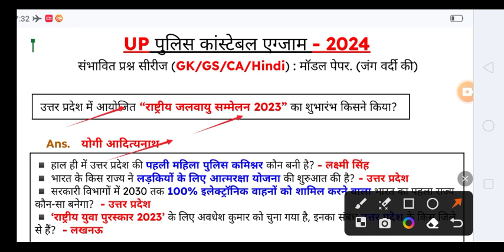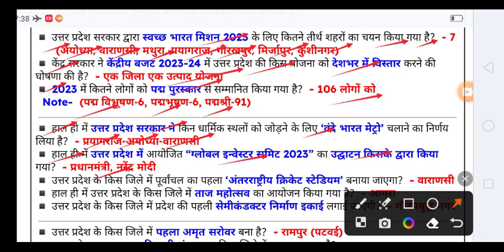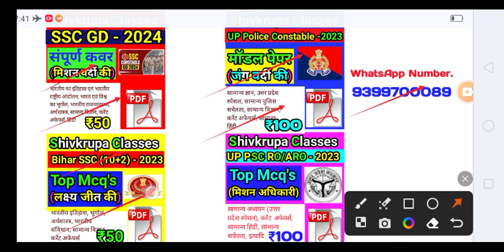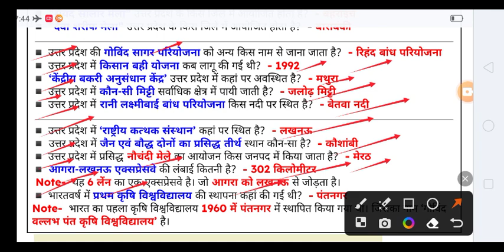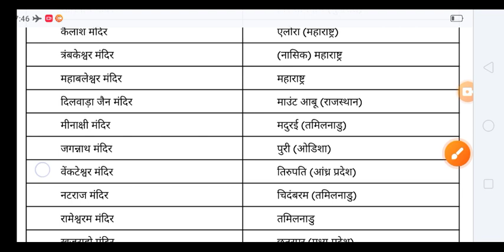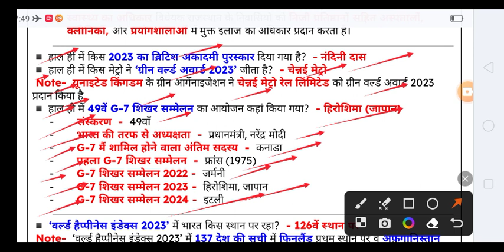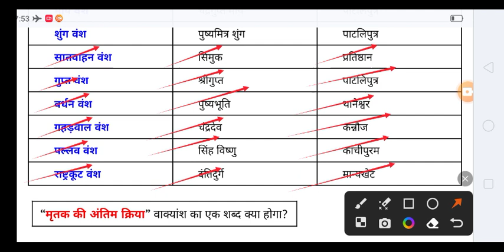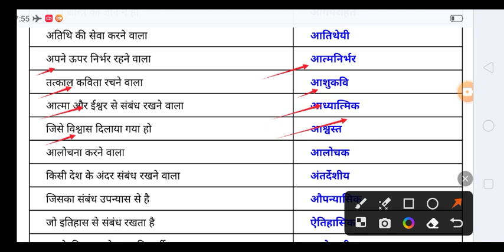UP Police Constable 2024 GK GS ।GK GS UP Police Constable 2024।UP Police 2024 Practice Set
up police constable gk gs questions
gk gs questions up police constable
up police 2024
up police 2024 gk gs
gk gs up police 2024
up police 2024 current affairs
up police 2024 hindi lecture